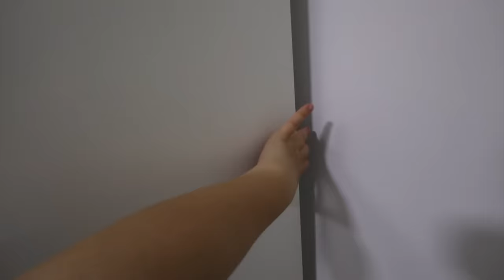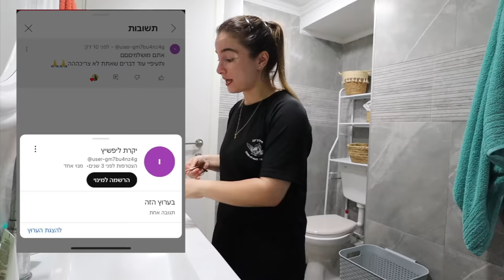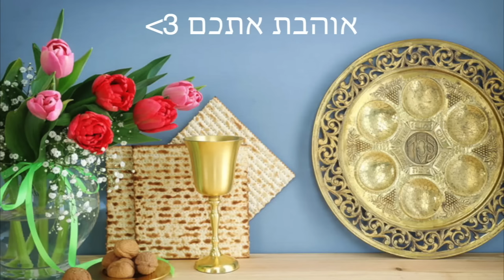נפרדת ממלא דברים מכל הבית שלנו!!! *סדר מספק בטירוף*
תקראו אותי💛
🌻לרכישת המרצ׳ שלי:
🤫אם אתם קוראים את זה תגיבו: ציפור קטנה
💛ככה אני אדע מי קורא את תיבת המידע💛